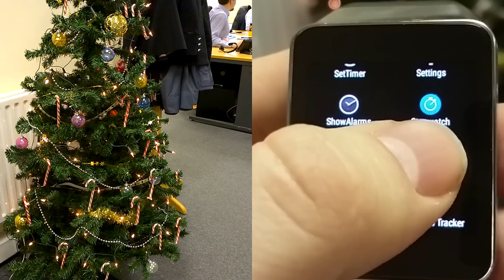Android wear controlled Christmas tree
I made a thing - a watch controlled Christmas tree!

This uses a Seeeduino with an ethernet port (a arduino clone), 2 controllable RGB strips, and an android wear app written using Xamarin.